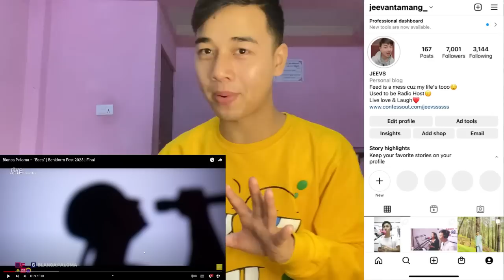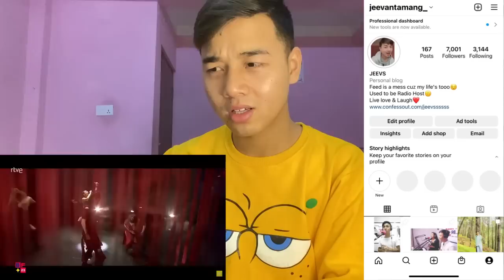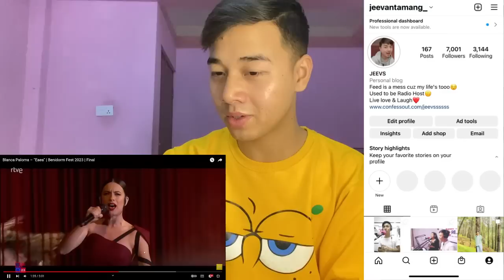Blanca Paloma - Eaea | Spain 🇪🇸 | National Final Performance | Eurovision 2023 | REACTION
Blanca Paloma – “Eaea” | Benidorm Fest 2023 | Final

n

Jeevan reacts

Jeevan reacts

eurovision italy